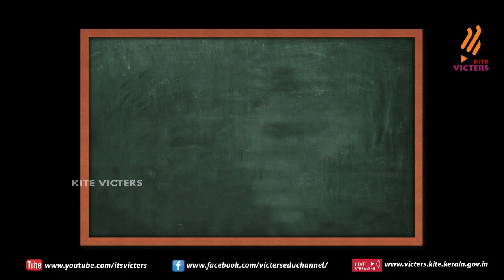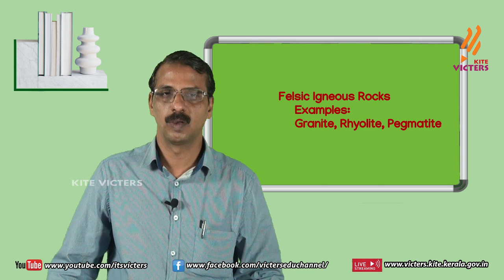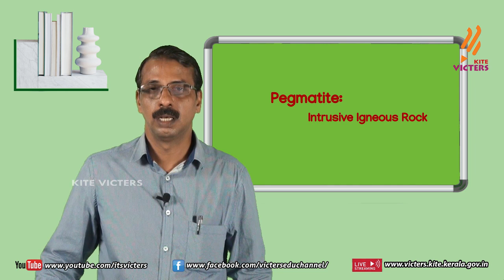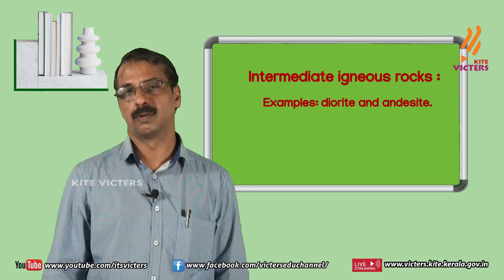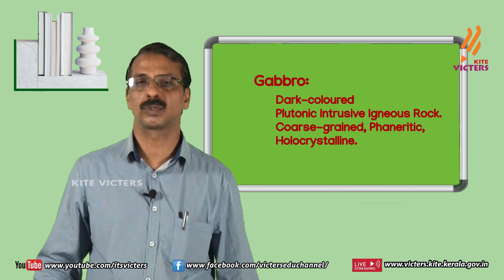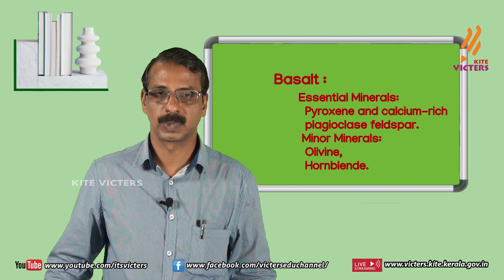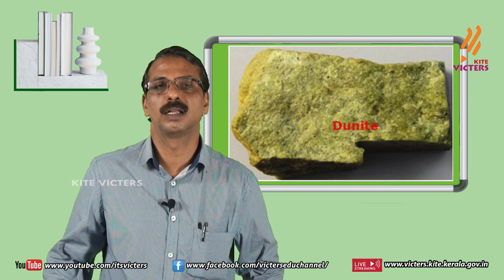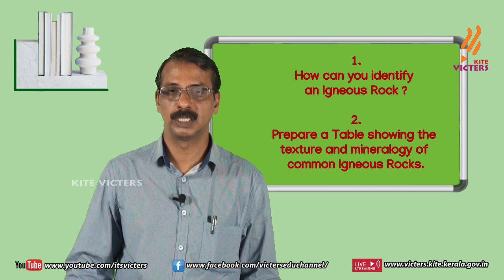KITE VICTERS Plus Two Geology Class 03 (First Bell-ഫസ്റ്റ് ബെല്‍)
സംസ്ഥാനത്തെ സ്‌കൂൾ കുട്ടികൾക്ക് സാങ്കേതിക സൗകര്യങ്ങൾ പ്രയോജനപ്പെടുത്തിക്കൊണ്ടു കൈറ്റ് വിക്ടേഴ്സ് ചാനല്‍ സംപ്രേഷണം ചെയ്ത Plus Two Geology Class 03 (First Bell-ഫസ്റ്റ് ബെല്‍) First Bell.more page’s face book Instagram you tube web @itsvicters